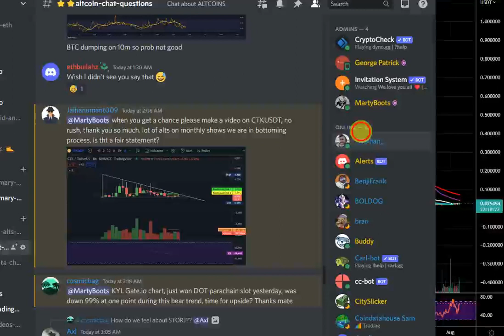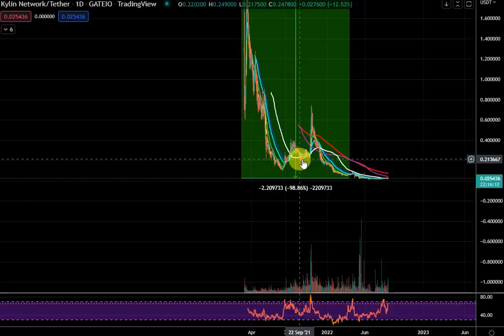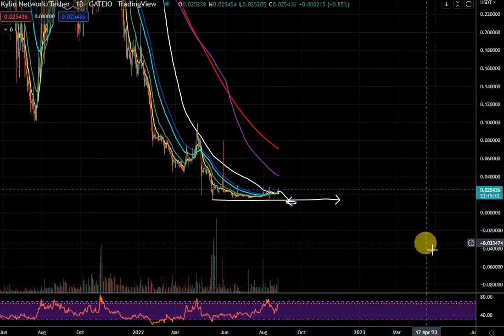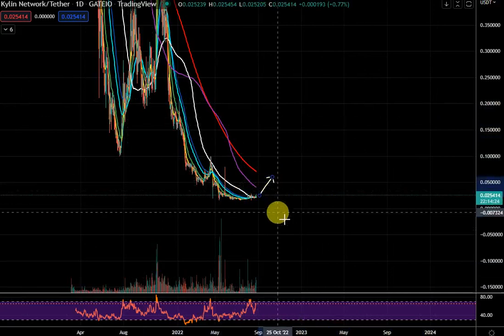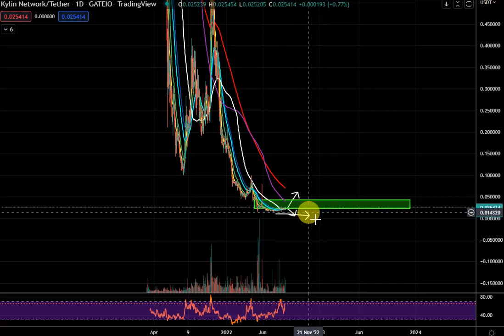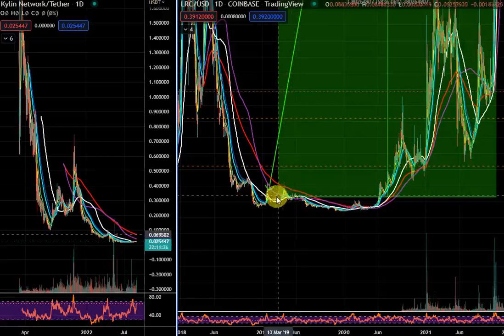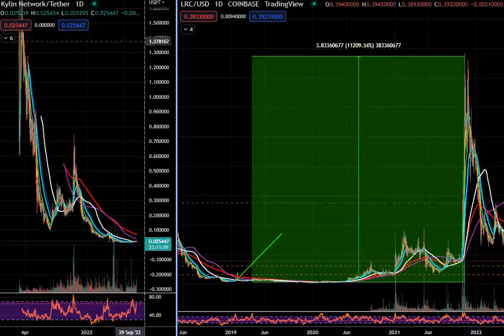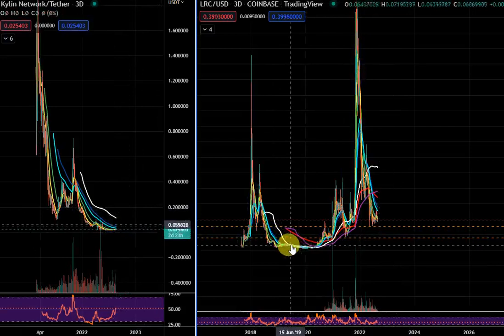50x Crypto Coin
50x Crypto Coin